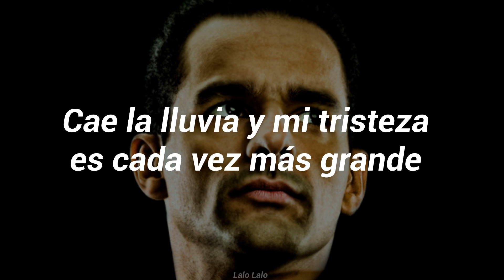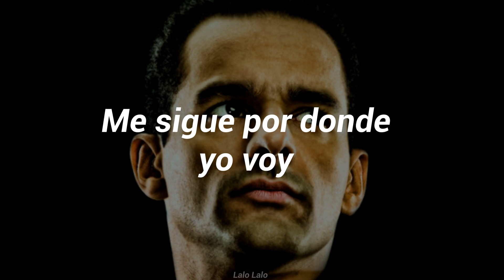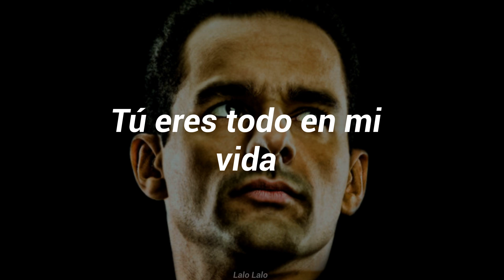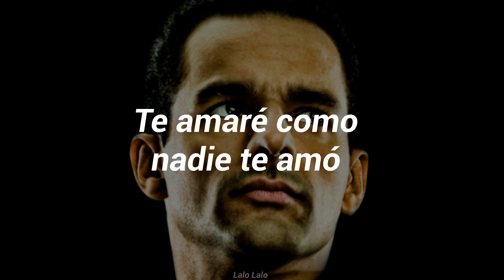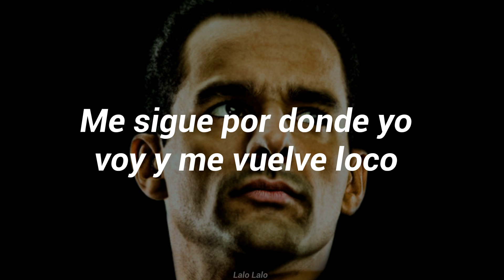Te Amaré - Huey Dunbar